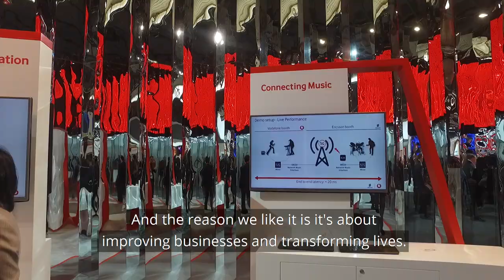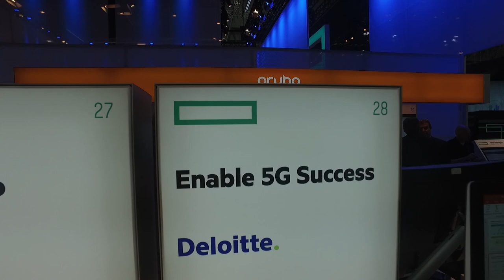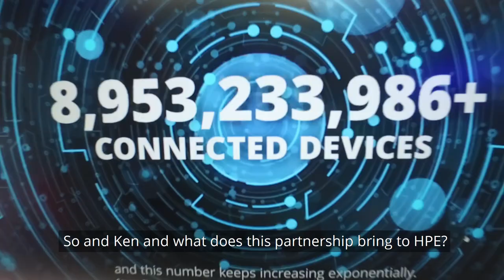Deloitte at Mobile World Congress 2019 - Day 3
Deloitte is attending MWC Barcelona 2019, the world’s largest mobile event where the industry’s foremost players share their latest developments and innovations.